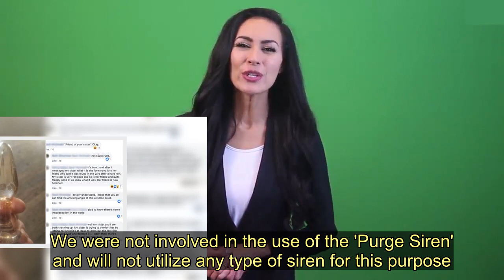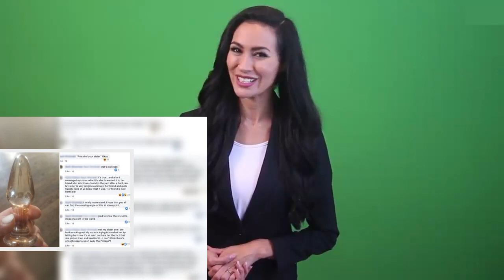Police who used The Purge siren to enforce curfew say it won't happen again - Today News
Police who used a siren to signal that residents must stay in their homes say they had no idea the noise they used was associated with the film 'The Purge'.   With cases of coronavirus 'spreading rapidly' in one area of Louisiana, a curfew was put in place between 9pm and 6am.   Police warned those in Acadia Parish that a siren would be sounded to alert them that they were no longer allowed to leave their homes at 9pm, and the noise used would be 'different to regular police sirens'.  In a video, the alarm which can be heard blaring is from the horror film franchise The Purge.  The series of films celebrate a fictional annual holiday known as the purge, in which, for a 12 hour period, all crimes become legal - including murder.   In the movie, the start and end of the purge is signalled using the same recognisable siren heard by residents in Acadia Parish.   After receiving a 'mixed reaction' to the alarm, Crowley Police Chief Jimmy Broussard told KATC he had no idea the sound was associated with the The Purge, and he doesn't plan on using any type of siren moving forward.   The Acadia Parish Sheriff, K.P. Gibson, was also forced to respond to the incident, stating: "Last night a 'Purge Siren' was utilized by the Crowley Police Department as part of their starting curfew.    "We have received numerous complaints with the belief that our agency was involved in this process. We were not involved in the use of the 'Purge Siren' and will not utilize any type of siren for this purpose.  "Calls regarding this matter should be directed to the Crowley Police/Chief Broussard and not the Acadia Parish Sheriff's Office."  The original post from the police department announcing that a siren would be used attracted more than 500 comments from those asking why it was necessary and why the 9pm to 6am curfew was being so strictly enforced.   It responded to say: "Acadia Parish received the worst rating for the rapid spread of the virus. It has been put into place in order try and slow the spread.  "There is nothing anyone needs to be on the roads [for] besides emergency situations.  If you don’t want to comply with the orders of the Sheriff and the Chiefs, you will dealt with accordingly."